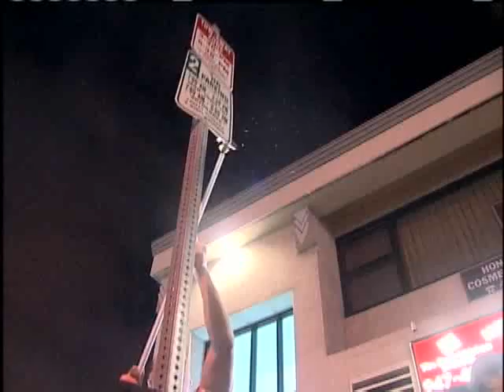Brothels Effecting Downtown Neighborhood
Brothels, graffiti, crime: It's a problem affecting businesses and families in downtown Honolulu and beyond. And some fear it is becoming a red light district. For news you need to know,